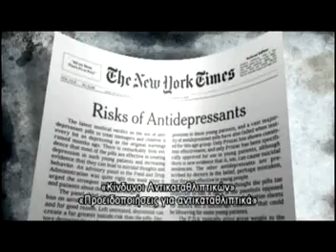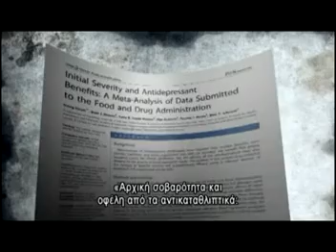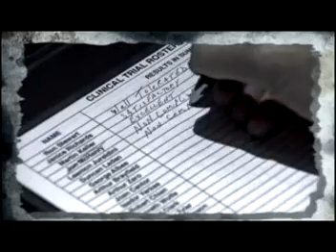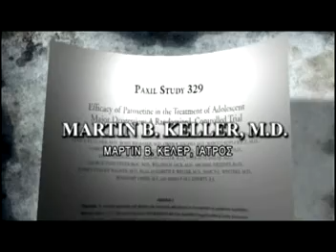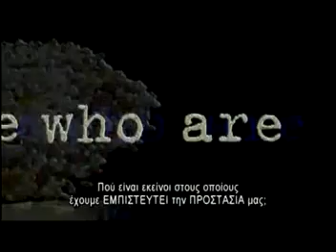Το Μάρκετινγκ της Τρέλας (8/19)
Η ψυχιατρική προπαγάνδα για τον «εγκέφαλο» πουλάει καλά. Με την οικονομική τους δύναμη, οι φαρμακοβιομηχανίες ελέγχουν τους πάντες: μίντια, ιατρικές σχολές, κυβερνήσεις, γιατρούς, έτσι ώστε να διδάσκεται, να προπαγανδίζεται, να διαφημίζεται, να προωθείται και να νομιμοποιείται ένα μοντέλο σκέψης για τον άνθρωπο και τις «λειτουργίες» του που έχει αποφέρει στις φαρμακοβιομηχανίες και στους συνεργαζομένους με αυτές αμύθητα ποσά. Επισκεφτείτε τον ιστοχώρο της Επιτροπής Πολιτών για τα Ανθρώπινα Δικαιώματα για πρόσβαση σε ντοκιμαντέρ και πληροφορίες.
Είναι καιρός να ξυπνήσουμε. Μας δουλεύουν ψιλό γαζί. Η επιστήμη έχει γίνει σήμερα ό,τι ήταν η θρησκεία κάποτε: η κουλτούρα των «έξυπνων» και ισχυρών - η ορθοδοξία της εποχής.

Σημαντική σημείωση: Επιλέξτε τη λίστα «Βίντεο» που βρίσκεται «ΚΑΤΩ αριστερά». Είναι πολύ εύχρηστη (αν επιλέξετε άλλη λίστα μπορεί να μπερδευτείτε). Στη λίστα αυτή η επιλογή «Διαφημήσεις της Επιτροπής Πολιτών για τα Ανθρώπινα Δικαιώματα» σας δείχνει ολιγόλεπτα τρέιλερ, ενώ όλες οι άλλες επιλογές έχουν πλήρη ντοκιμαντέρ. Όταν πατήσεις οποιαδήποτε από αυτές τις επιλογές, βγαίνει ένα μενού με τα διαφορετικά μέρη του ντοκιμαντέρ.